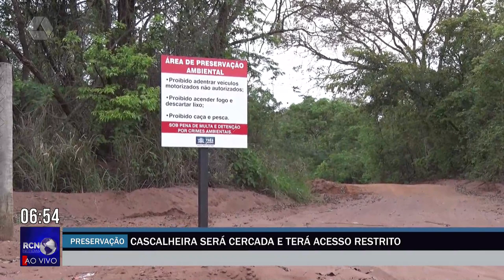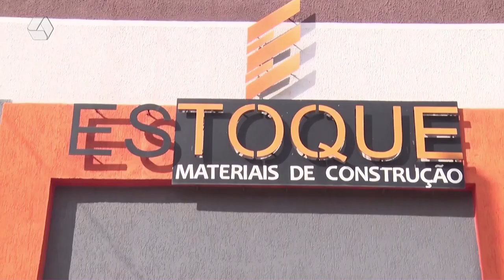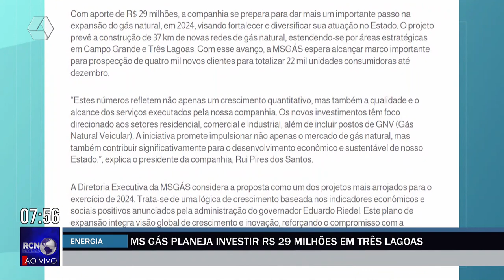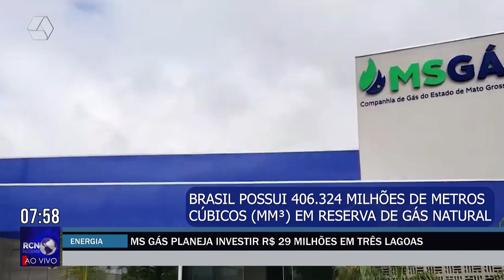RCN NOTÍCIAS 14-02-2024